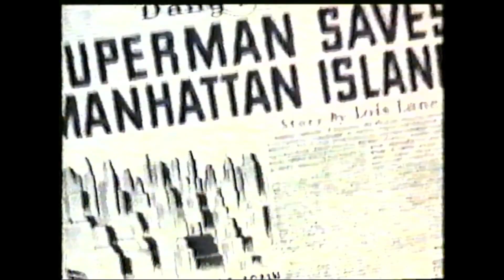Cartoon Favourites Volume One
BUY THE FULL SET OF VIDEOS

APROX. RUNNING TIME 30 MINUTES
Titles used in this video by Software On Demand are
Public Domain Product and are not authorised by the
figures represented on the front of this box are taken
from the actual Public Domain Cartoon.

Head over to Batprince's game channel:
Youtube.com/Batprince
OR
Head over to Pete's Twitch
Twitch.tv/Peterdea